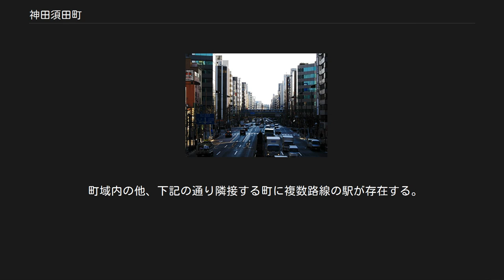神田須田町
日本 」 東京都 」 千代田区 」 神田須田町 神田須田町（かんだすだちょう）は、東京都千代田区の地名。
現行行政地名は神田須田町一丁目および神田須田町二丁目。
住居表示に関する法律に基づく住居表示は未実施である。
 千代田区北東部に位置し、神田地域に属する。
町域北部は、神田川に接しこれを境に、外神田・神田佐久間町にそれぞれ接する。
東部は神田岩本町に接する。
南部は神田鍛冶町・鍛冶町に接する。
西部は神田淡路町・神田小川町・神田多町にそれぞれ接する。
神田駅と秋葉原駅の中間地点に当たる商業地の一角で、オフィスビル、商店やマンションが多く見られる。
 江戸時代より前に須田村と呼ばれていた神田川周辺の村落に由来。
明暦三年（1657年）の「新添江戸之図（しんてんえどのず）」には「すた町」と記されている。
江戸時代には道が八方から集まることから「八つ小路」と呼ばれ、神田川や日本橋川などの運河にはさまれた交通の要所であった。
明治時代以降は、現在の地下鉄大手町駅に匹敵する都電の一大ターミナルとして発展した。
日本橋から上野や本郷へ、神田から上野へ向かう交通の要衝に当たり、1873年10月に元筋違見付脇の神田川に架けられた石造の万世橋（眼鏡橋）に近い十字路として、市内電車は品川、上野線、三田線、新宿線、深川線、青山線、江戸川線の各線が交差する乗換場所となっていた。
1903年3月に現在地に架けられていた新しい万世橋の完成に伴って、旧万世橋（眼鏡橋）が取り壊されたあと、赤煉瓦造りの万世橋駅が須田町交差点に面して建てられ、1912年4月に中央線（甲武電車）の起点として開通している。
第二次世界大戦直後には在日米軍から流れた真空管をはじめとする電気部品を販売する露天商が軒を連ねており、現在の秋葉原のルーツである。
現存のラジオガァデンもこの時代の名残である。
 なお神田須田町二丁目は一丁目同様に神田明神の氏子であるが、それに加え柳森神社と下谷神社の氏子でもある。
 神田明神と柳森神社の本祭りは西暦奇数年の5月の同週に行われ、神田須田町二丁目町会の神輿は神田明神と柳森神社の両社まで町会神輿を渡御する。
一方で西暦偶数年の同週には下谷神社の本祭りがある。
当町会は台東区にある下谷神社の氏子町会の中で唯一の千代田区の町会であり、台東区の他の町会とも隣接しない飛び地である。
かつては下谷神社に当町会の町会神輿は渡御をしなかったが、平成26年の大祭より本祭りの年に限り東上野周辺より下谷神社に渡御するようになった。
ただし飛び地のため本社神輿は神田須田町二丁目を渡御することはない。
 2017年（平成29年）12月1日現在の世帯数と人口は以下の通りである。
 町域内の他、下記の通り隣接する町に複数路線の駅が存在する。